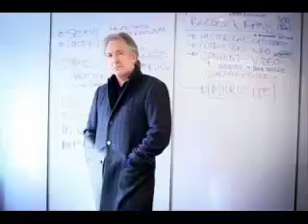Alan Rickman - who owns